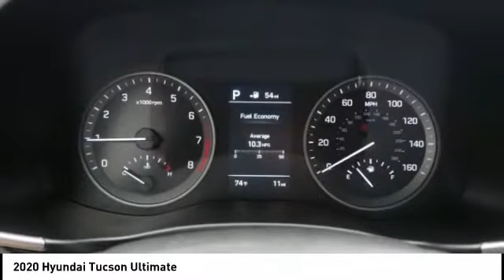2020 Hyundai Tucson Melbourne FL H71052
2020 Hyundai Tucson Ultimate

Pick up this  2020 Hyundai Tucson, available today at Coastal Hyundai Mitsubishi. This could be the one you've been searching for.